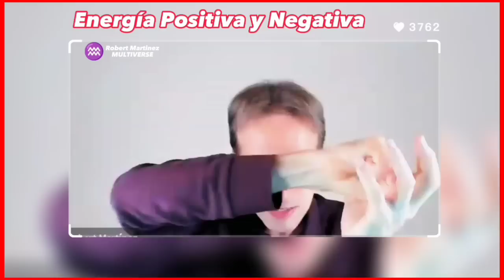🤯 ABRE TU MENTE 💥La Prueba DEFINITIVA que la Tierra NO es redonda⚠️ Robert Martínez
El Argumento definitivo de la tierra plana, claves sobres las emociones estáncadas y mucho más en esta última parte de la entrevista de Marta Guiu a Robert Martínez... INTERESANTE!

CAPÍTULOS.-
00:00 INTRO
00:13 Marcos Mentales
02:12 Gana en lo que te importe
03:36 Energía Positiva y Negativa
05:14 Emociones Enquistadas
10:53 Sistema Educativo Oscuro
14:11 Cosmología Tierra Plana
21:26 El Juego de la Fuente
23:54 La Energía del Amor
25:50 Unificarlo Todo
26:47 Agradecimientos

Hola soy Oscar Iván 🇲🇽 administrador editor de este canal Tributo al mensaje y divulgación de Robert Martinez (BAJO SU CONOCIMIENTO Y AUTORIZACIÓN) Bienvenidos 🙏✨🍀✅

Robert Martinez
Robert Martínez
Robert Martinez hoy
Robert Martínez hoy
Robert Martinez astrologo
Robert Martínez astrologo
Robert Martinez astrólogo
Robert Martínez astrólogo
Robert Martinez multiverse
Robert Martínez Multiverse
Robert Martinez Mindalia
Robert Martínez Mindalia
Robert Martinez Cosmograma
Robert Martínez Cosmograma
Robert Martinez comunidad
Robert Martínez comunidad
Robert Martinez 2023
Robert Martínez 2023
Robert Martinez ultimo video
Robert Martínez último vídeo
Predicciones 2023 Robert Martinez
Predicciones 2023 Robert Martínez
ArleQuin
Naty Faviano
Elsa Farrus
Zaphiel Elohim
Roberto Martinez
Robert Martinez Astral
Robert Martínez Astral